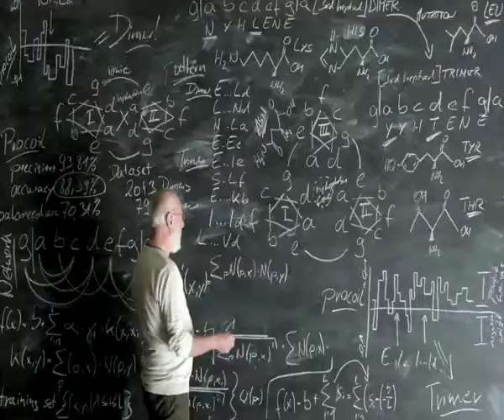Samsung advert- Joshua James Field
Work created for the Samsung Galaxy S2 by the composer Joshua James Field.